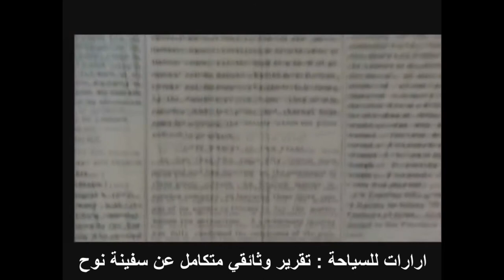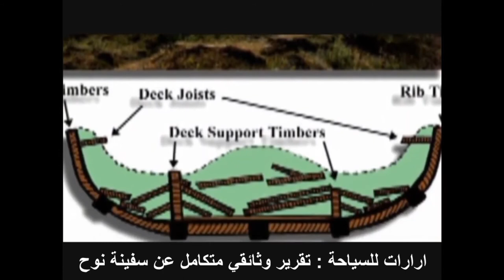2 / 6 معلومات وادلة مذهلة عن طوفان نوح الجزأ الثاني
2 / 6 معلومات وادلة مذهلة عن طوفان نوح الجزأ الثاني
هذا الفيديو يتكون من 6 اجزاء وفيها معلومات مذهلة عن سفينة نوح والطوفان وبامكانك ان تشاهد الفيديو باكمله بجزء واحد ايضا من خلال هذا الرابط